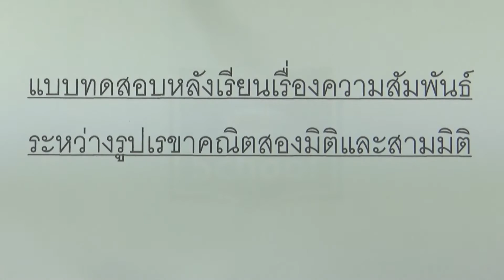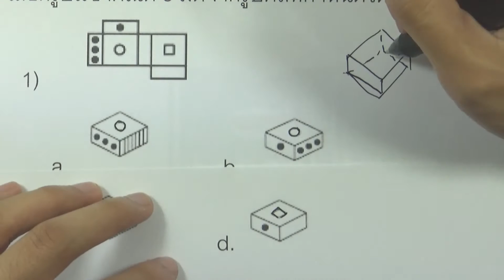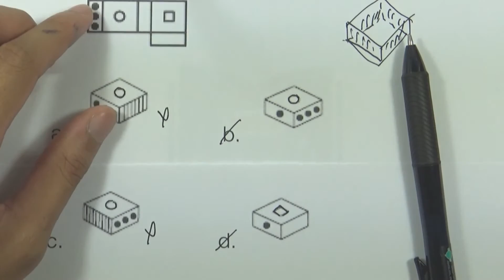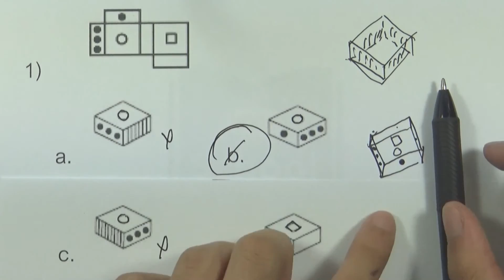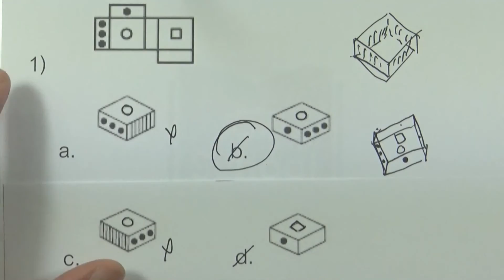โจทย์ความสัมพันธ์ระหว่างรูปเรขาคณิตสองมิติและสามมิติ ข้อ01